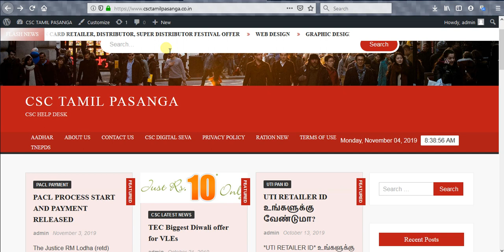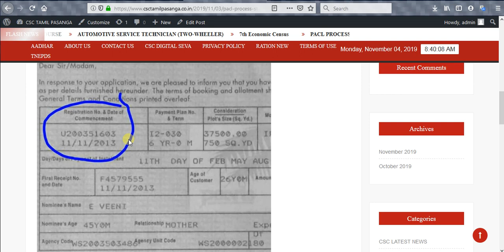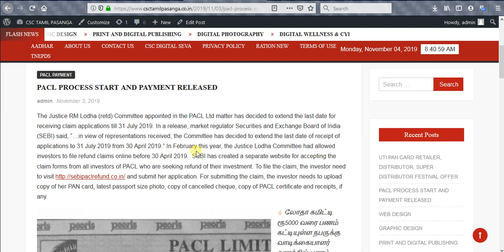PACL PROCESS START AND PAYMENT RELEASED WITH PROOF